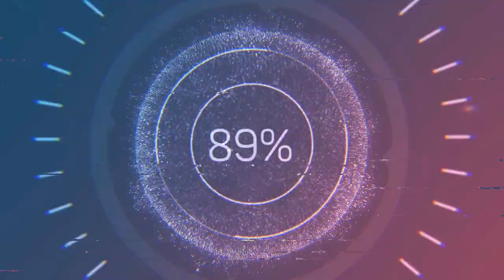French corporation has agreed to invest $1.5 billion in a shipyard project in the Philippines.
MANILA – A French company pledged ₱1.5 Billion in investments for a shipyard project in the Philippines that may potentially create 500-600 direct and indirect jobs.

This was revealed during the 9th Philippine-France Joint Economic Committee (JEC) meeting held last 2 July 2021 saw high-level economic discussions and commitments forged on bilateral cooperation covering agriculture, civil aviation, aeronautics and space, creative industries, electronics, energy and green technology, and infrastructure and transportation, and the maritime and shipbuilding sectors.

Through its Chief Executive Officer (CEO) Roland Joassard, OCEA, a shipbuilding company in northwest France, formally expressed in the presence of Department of Trade and Industry (DTI) Secretary Ramon M. Lopez, and French Minister for Foreign Trade and Economic Attractiveness Franck Riester, its intent to set up a shipyard in the country.

Secretary Lopez highlighted the strong relationship of the Philippines and France to the French investors present during the Philippines’ REBUILD Investment Virtual Forum last August 2020, which was organized by the Mouvement des Entreprises de France (MEDEF) International in Paris. As the trade chief exchanged information with Minister Riester on both countries’ macroeconomic performances, and their respective COVID-19 pandemic and recovery plans, he said, “This JEC meeting is a testament on how the Philippines and France are now rebuilding together, after global challenges faced during the early phase of the pandemic.”

During the JEC high-level bilateral economic dialogue which was hosted by the French Ministry for the Economy, Finance and Recovery (Bercy), both countries agreed to pursue specific IC Design collaboration projects given existing partnerships in the academe and between both countries’ electronics associations, Semiconductor and Electronics Industries in the Philippines, Inc. (SEIPI) and ACSIEL – Alliance Electronique, which have actively arranged business-to-business (B2B) meetings and academic engagements since their memorandum of understanding (MOU) was signed at the sidelines of the 2019 JEC hosted by DTI in Manila.

Minister Riester, who announced a visit to the Philippines before the end of 2021, also presented to Secretary Lopez three (3) letters of intent confirming financial support for upcoming projects with the DoTr, financial aid in support of a training boat contract for the Philippine Merchant Marine Academy (PMMA), and a possible maritime expert proposal.